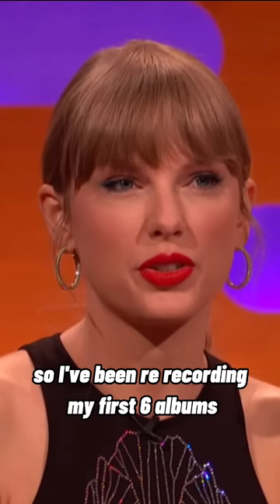Taylor Swift on re-recording her albums!